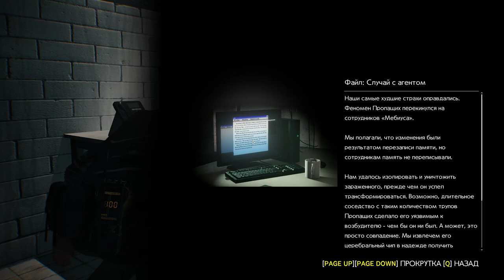Evil Within 2 - Прохождение на русском - часть 12 - Новая жизнь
СМОТРИТЕ ТАК ЖЕ:
Прохождения: